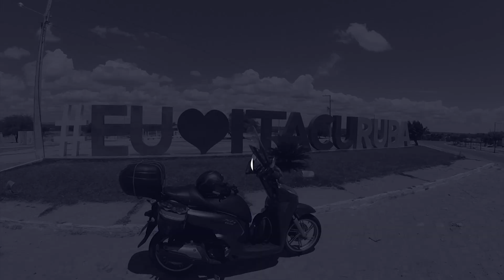RODOVIA ABANDONADA em PERNAMBUCO - PE-203 | LAGOA DO OURO | EP 69 - VFC-PE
Fala pessoal, chegamos a cidade de  Lagoa do Ouro - PE, infelizmente passamos por uma Rodovia completamente abandonada pelo Governo de Pernambuco, a PE-203 que dá acesso ao Município de Lagoa do Ouro, uma Rodovia que já teve uma pavimentação, porem está abandonada por anos.

[INTERCOMUNICADOR]
INTERCOMUNICADOR LINK PARA COMPRA

[PARCEIROS]
Equipamentos:
Peels Capacetes: @peelscapacete

Pessoal: @rafael_cantarelli